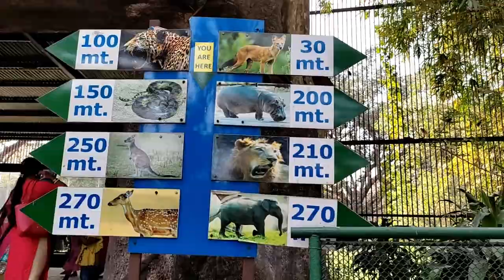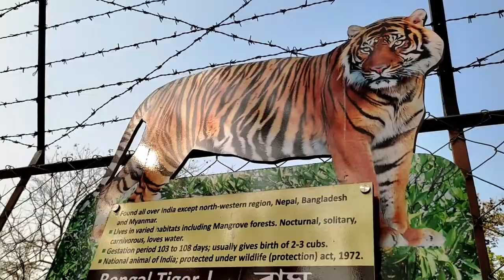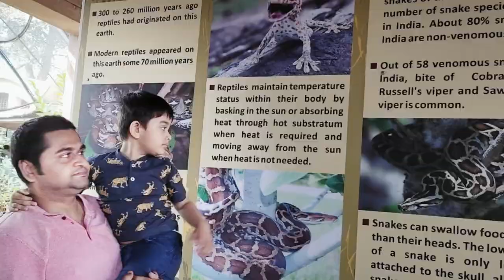বাঘ ভাল্লুকের মুখোমুখি আরভ ! Kolkata-র Alipur Zoo-তে 1st time Aarav এর সামনে Wild Animals, কি দেখলো?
Alipur Zoo aka Kolkata Zoo Wild Animals Condition (2022) Aarav visits Kolkata Zoo 1st time in Life. Lion, Tiger, Zebra, Giraffe, Kangaroo, Elephant & other Wild Animals recent condition in Alipur Zoo, Kolkata (February, 2022). White Tiger, Elephant, Zebra, Giraffe, Lion, Royal Bengal Tiger & other Wild Animals condition in Kolkata Zoo. My 3-years old son Aarav Bhattacharjee's 1st visit to Zoo in Kolkata. Watch Alipur Zoo (Kolkata) condition in February, 2022. Latest (Recent) condition of Alipur Zoo in Kolkata. Watch what are the animals & how are the condition of Kolkata Zoo.

What Aarav saw in Alipur Zoo (Kolkata Zoo) in 2022 : -
1. Lion at Alipur Zoo, Kolkata.
2. Tiger at Alipur Zoo, Kolkata.
3. Royal Bengal Tiger at Alipur Zoo, Kolkata.
4. White Tiger at Alipur Zoo, Kolkata.
5. Elephant at Alipur Zoo, Kolkata.
6. Zebra at Alipur Zoo, Kolkata.
7. Giraffe at Alipur Zoo, Kolkata.
8. Bear at Alipur Zoo, Kolkata.
9. Deer at Alipur Zoo, Kolkata.
10. Leopard at Alipur Zoo, Kolkata.
11. Wild Cat at Alipur Zoo, Kolkata.
12. Kangaroo at Alipur Zoo, Kolkata.
13. Tortoise at Alipur Zoo, Kolkata.
14. Rhino at Alipur Zoo, Kolkata.
15. Hippo at Alipur Zoo, Kolkata.
16. Different Birds including Peacock at Alipur Zoo, Kolkata.
17. Gharial, Crocodile at Alipur Zoo, Kolkata.
18. Snakes & Reptile section of Alipur Zoo that exhibits different kinds of Snakes, Reptiles, Python and Anaconda in Alipur Zoo, Kolkata.

3-years old Aarav Bhattacharjee, first time in Zoo, enjoys watching Royal Bengal Tiger, White Tiger, Lion, Zebra, Giraffe, Elephant, Leopard, Bear, Deer, Kangaroo, Tortoise, Peacock & many other wild animals in Kolkata Zoo along with Crocodiles, Reptiles & Snake in Alipur Zoo (Kolkata). Aarav visits Kolkata Zoo on 23-February-2022.

♥ Aarav Bhattacharjee visits Kolkata Zoo first time in Life ♥
• Video is about: - Aarav Bhattacharjee's 1st visit to Kolkata Zoo i.e., Alipur Zoo in Kolkata.
• Baby name: - Aarav Bhattacharjee (Aarav Bhattacharya / আরভ ভট্টাচার্য্য)
• Nickname: - Rick / Tupan (ডাকনাম: ঋক, টুপান)
• Baby's Age: - 3 Year 6 Months 3 Weeks 2 Days Old Baby (Aarav's Age).
• Aarav's Parents: Pinki & Anindya Bhattacharjee (পিঙ্কি ও অনিন্দ্য ভট্টাচার্য্য)

As parents we decided to store our Baby Aarav's day by day (month by month) activities (growth) videos. Watch how AARAV Grows from Infant (Newborn baby) to Kid to a boy.

Note: I am AARAV but not Bollywood actor Akshay Kumar's son AARAV.